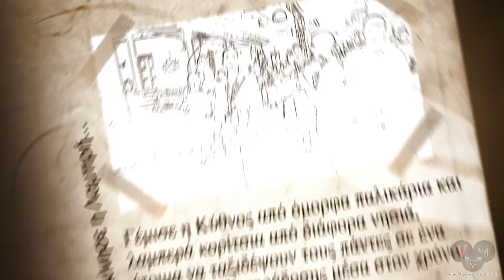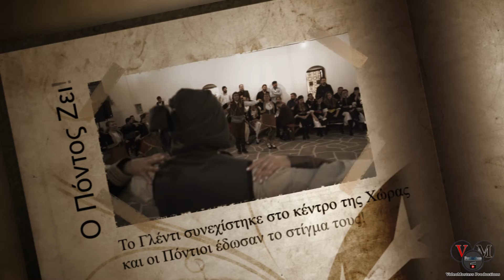Κούνια της Λαμπρής 2019 Κύθνος | Mini Παρουσίαση Εκδήλωσης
Μίνι βίντεο παρουσίασης της αναβίωσης του παραδοσιακού πανηγυριού στα πλαίσια του 3ου Φεστιβάλ η Κούνια Της Λαμπρής... στην Χώρα Κύθνου.

Ο Πολιτιστικός Σύλλογος Χώρας Κύθνου για 3ή συνεχόμενη χρονιά οργάνωσε με επιτυχία αυτή την μοναδική εκδήλωση προστατεύοντας τα έθιμα της Κύθνου και γενικότερα των Κυκλάδων. Δείτε Περισσότερα εδώ

Shooting & Editing: Perdetzis Leonidas
Idea Creator & Writer: Kosmidou Sofia